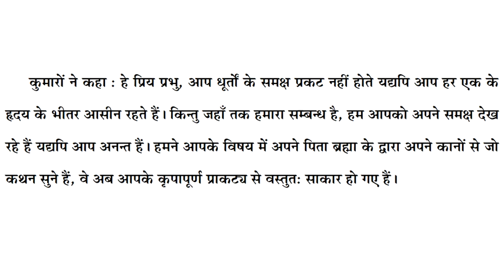श्रीमद भागवतम् - SB 3.15.46 | श्री राजीव लोचन दास - 14 -02-2021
श्री राजीव लोचन दासजी का जन्म 1972 में सोनीपत, हरियाणा, भारत में हुआ था। वह 1993 में इस्कॉन बैंगलोर में शामिल हो गए। वह वर्तमान में इस्कॉन हुबली के मंदिर अध्यक्ष के रूप में कार्य कर रहे हैं और उसकी गतिविधियों को आगे बढ़ा रहे हैं।